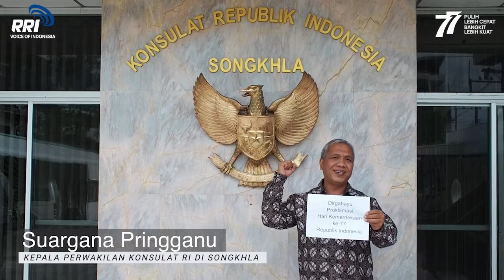Ucapan Hari Kemerdekaan RI ke 77 Suargana Pringganu Konsul Jenderal RI di Songkhla